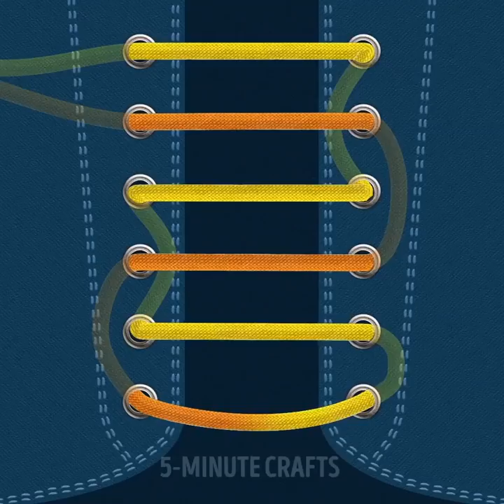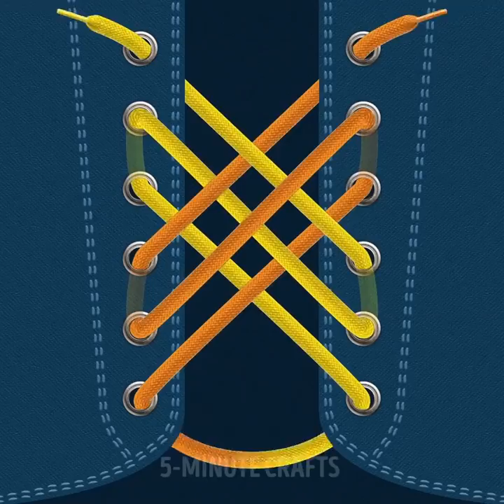18 PRICELESS STYLE TIPS FOR MEN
Timestamps:
00:41 Great ways to tie shoe laces
04:20 How to fold a shirt
04:27 How to tie a tie